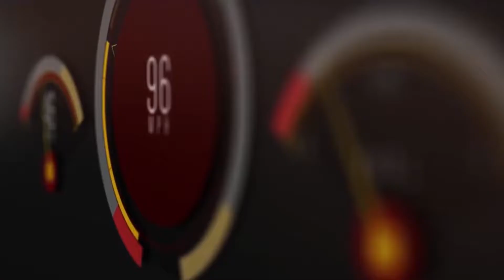KIA Sonet SUV showcased, will rival the Maruti Brezza, Ford EcoSport, Tata Nexon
Kia's third launch for the Indian market will be here soon and has been shown at the on going 2020 Auto Expo